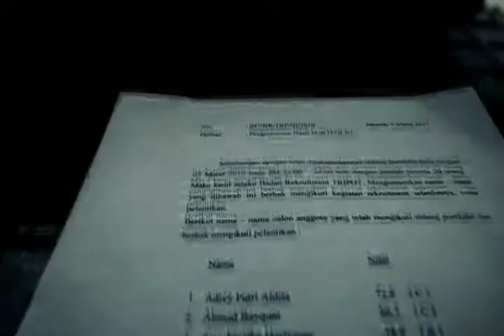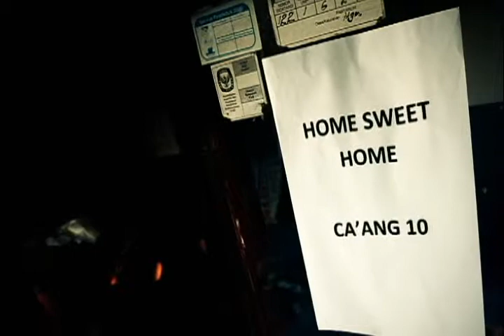THE MEMORY of TRP 10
Video Diklat TRP X.

video tahun 2010, baru ke-upload sekarang.. :D